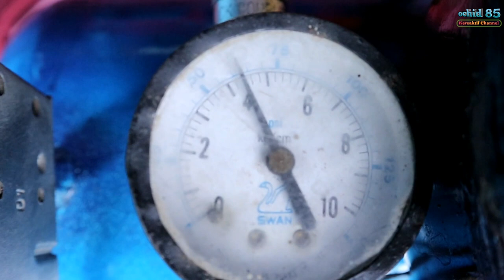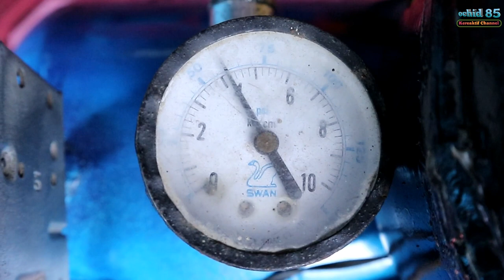Kompresor Angin Dari Kulkas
Kompresor angin dari kulkas yang di rakit dengan manggunakan dua buah kompresor bekas kulkas dengan durasi pengisian kurang lebih 4 menit untuk tekanan sekitar 5 Bar pada tabung freon, kelebihan kompresor ini yaitu tidak bising sehingga untuk pekerjaan malam hari lebih cenderung aman dari berisik.
utk mterial yg di perlukan:
1. tabung freon bekas (tidak bocor)
2. kompresor bekas kulkas atau AC
3. pressure gauge
4. pressure switch
5. valve / keran 1/4 inchi atau tergantung ketersediaan
6. check Valve 1/2 inch
7. beberapa selang
8. saklar on/off
9. dan beberapa nepple yg di perlukan